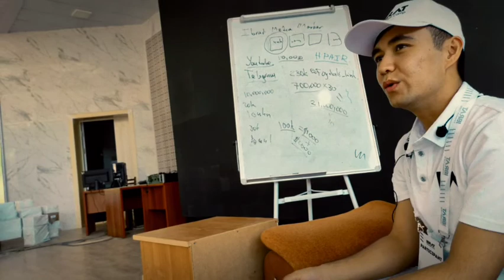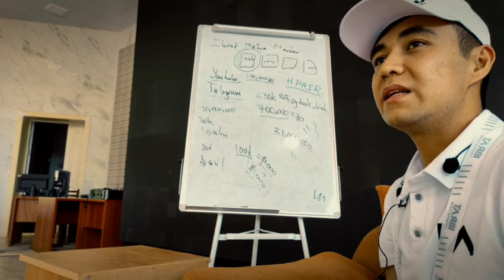Sharing experience on IBRAT LANGUAGE CAMP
We would like to give out our experience on IBRAT LANGUAGE CAMP